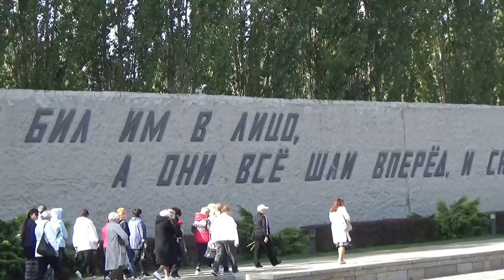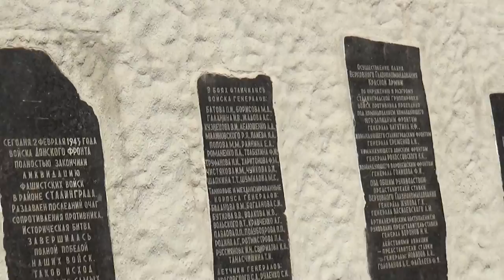Art Manij VLOG 🚢Путешествие + Родина мать + Мамаев Курган + Волгоград Часть №11